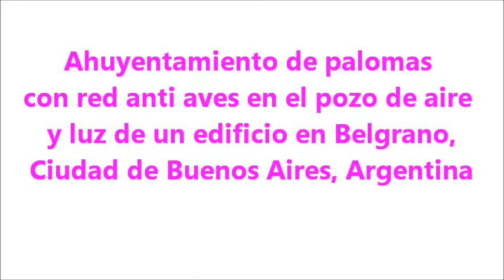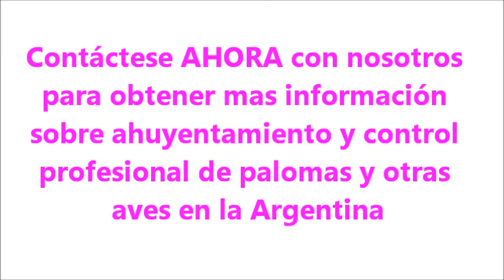Como se ahuyenta una plaga de palomas de un edificio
Con una red anti palomas en el pozo de aire.
Método infalible para erradicar palomas de un edificio.
Sin Aves coloca gran variedad de redes para control de aves en diversas estructuras y edificaciones.
Cerramiento de pozo de aire con red de polietileno traslúcida en un edificio en Belgrano, Ciudad de Buenos Aires.
Se colocó una red de polietileno anudado con rombos de 5 cm cubriendo arriba y el lateral (en la línea medianera) para evitar que las palomas ingresen y aniden.
En Ciudad Autónoma de Buenos Aires.
Solicite su presupuesto, ingrese a nuestro sitio en Internet.